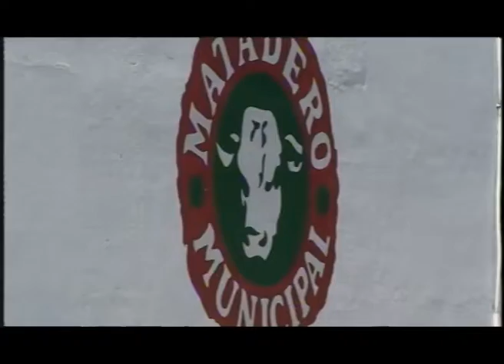Beltrán: Fiesta del Matadero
Se realizó en la ciudad de Luis Beltrán, la Fiesta del Matadero.
PABLO DELGADO-- INTENDENTE / CASITO COSTANZO-1ER DUEÑO